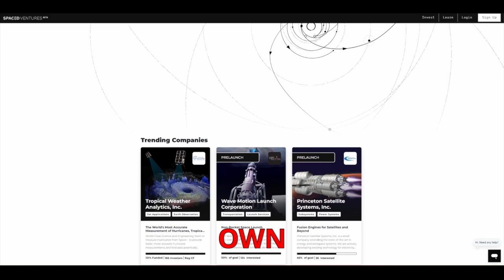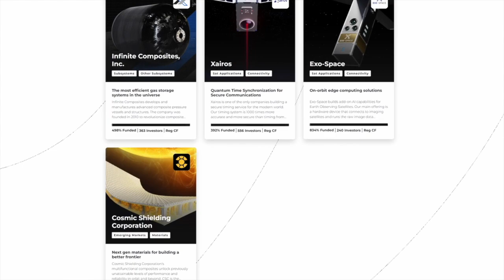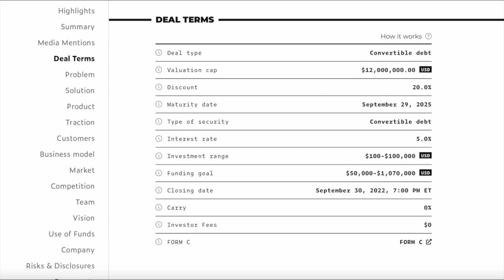We can FINALLY Invest in PRIVATE Space Companies with Spaced Ventures (ft. CEO Aaron Burnett)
This video will tell you about Spaced Ventures: an investment platform that allows you to invest in private space companies before they go public. We will give you an overview of everything the company is doing, and we'll even get to speak to the company's CEO, Aaron Burnett!